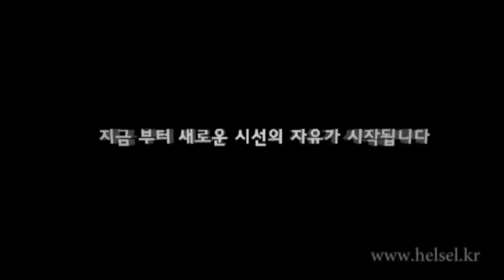S800 항공촬영, Your Dream, It's Sky